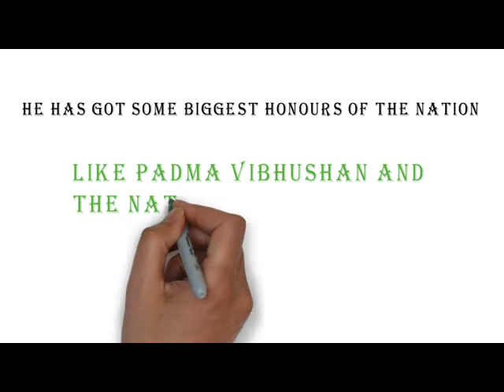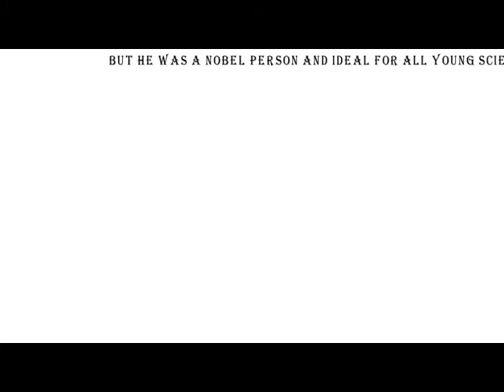SN BOSE ACHIVEMENTS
These are the achivements of sir SN bose
He was born on 1 jan